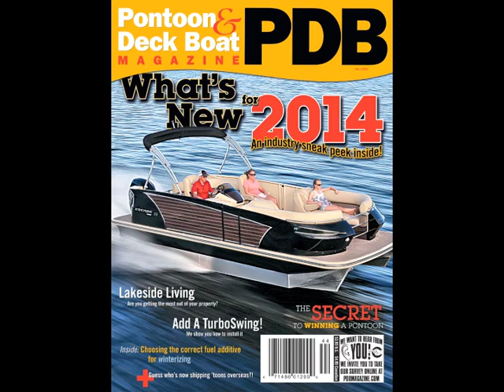Larson Boat Video p23